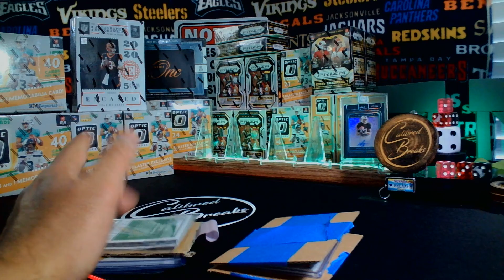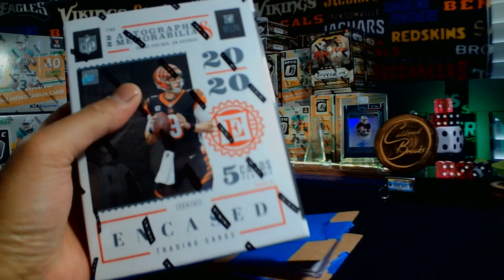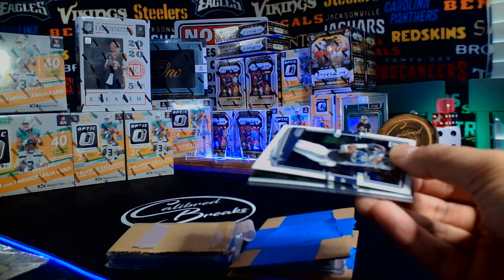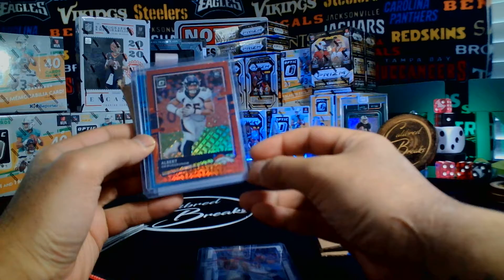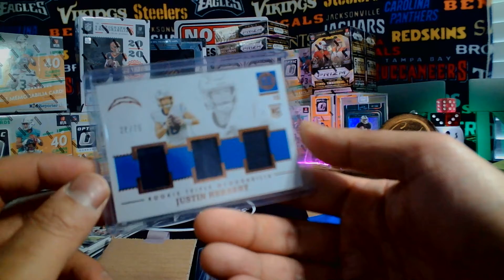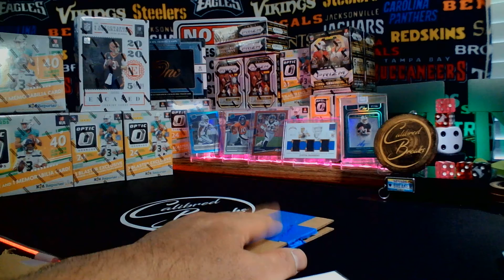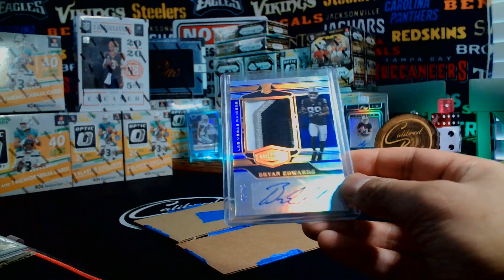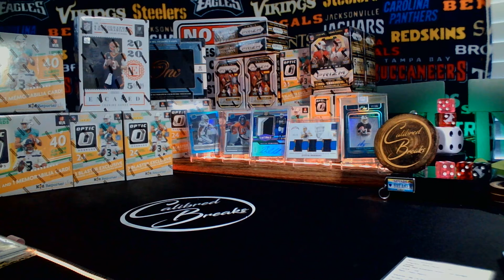Ep. 1 of The Grind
Welcome to ep.1 of the Grind! Break #3 info and some mail day love!